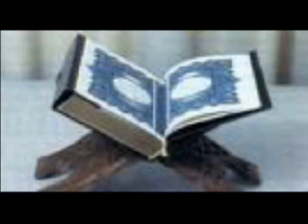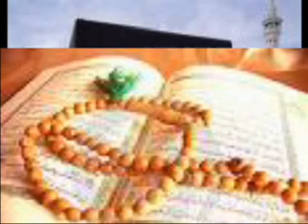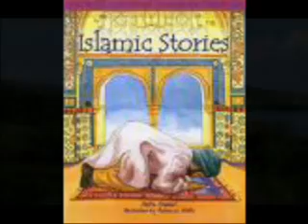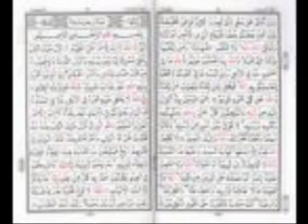10-QURAN Translations in Dari Persian Part89